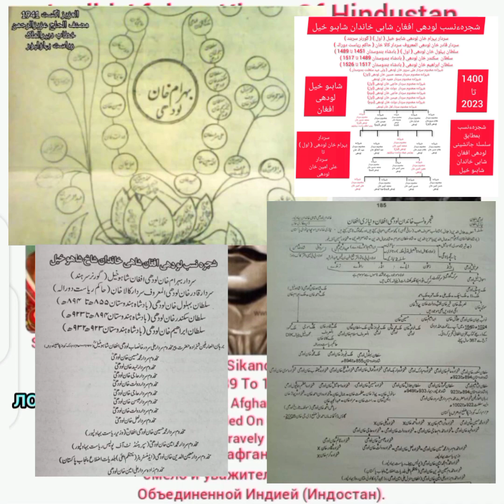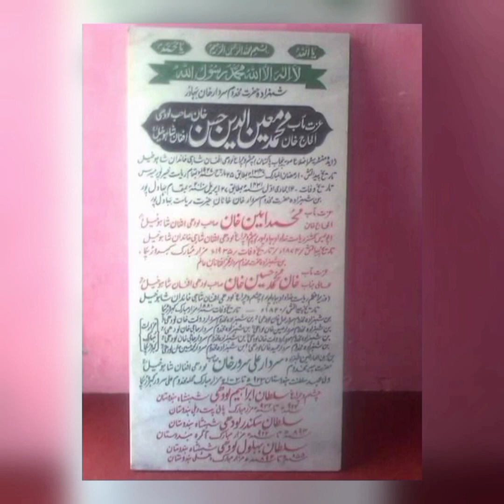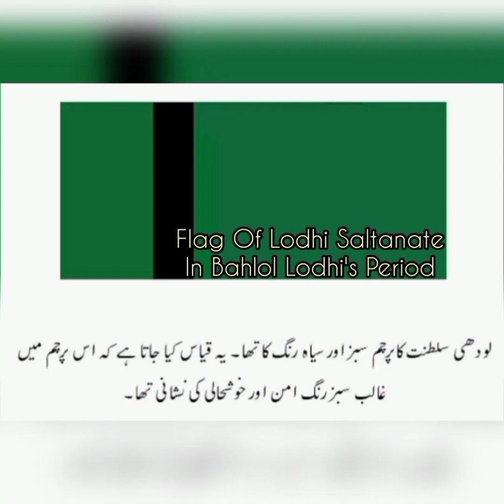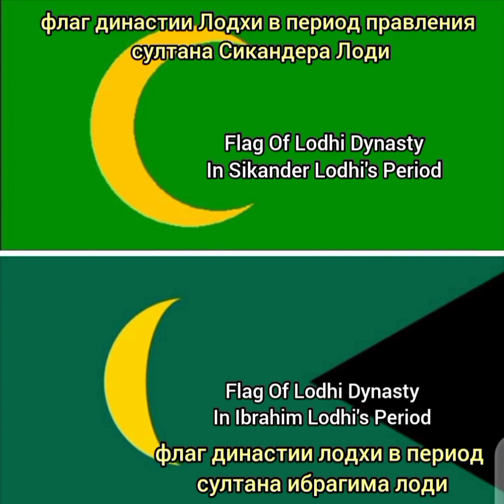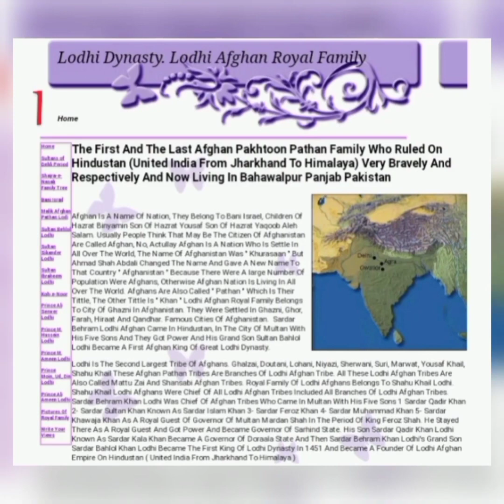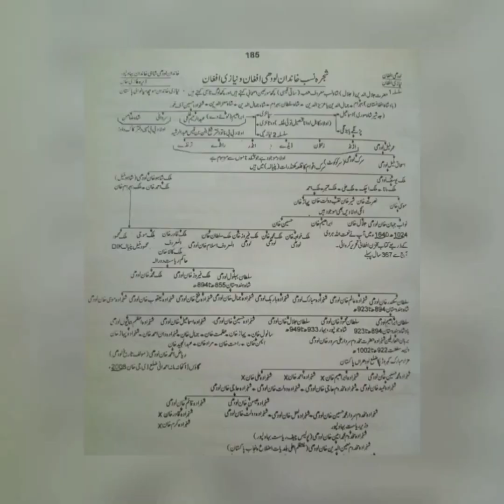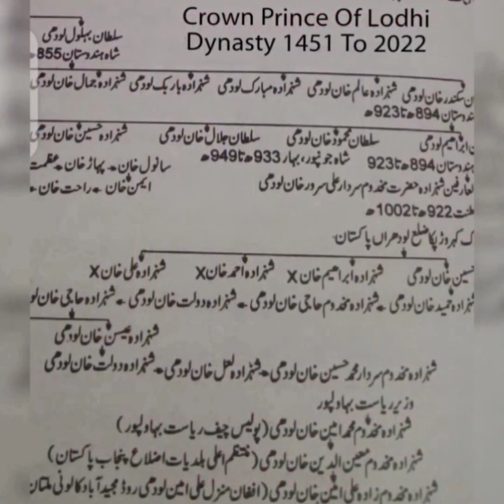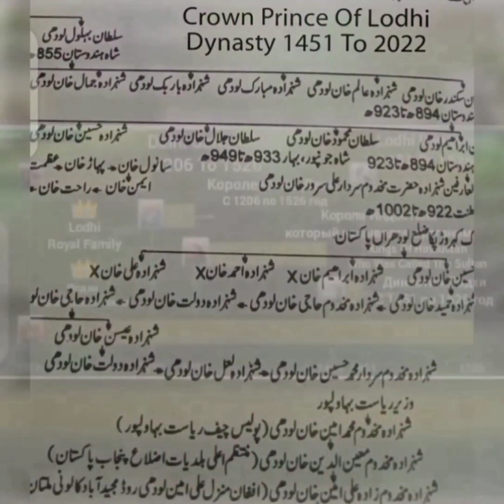Lodhi Royal Family In Pakistan. Королевская семья династии Лодхи в Пакистан. History 1400 To 2023